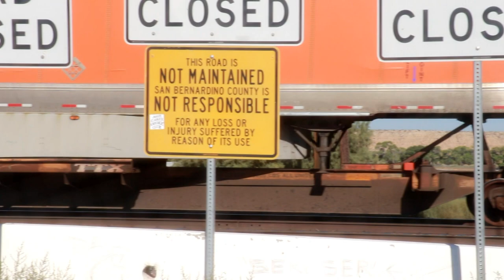BNSF Train Videos You Tube, BNSF Manifest Train, Q-Train, Z-Train, Auto-Rack V-Train,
BNSF 5536 C44-9W  GE   12-10-20   MP740   WB   H-BELBAR3
BNSF Manifest Train,

BNSF 6762 ES44C4  GE  12-30-20   MP733  EB   Z-LACWSP8-30L
Double Stack/Intermodal Train,
Los Angeles, Ca.  to  Willow Springs, Ill.

BNSF 6850 ES44C4  GE   10-19-20    MP25  WB    M-BARKAI1-14L
Manifest Train,   DPU 3x2

BNSF 6884 ES44C4  GE   8-7-20   MP25   EB   Z-SBDALT9-07L
Double Stack/Trailer Train,   San Bernardino, Ca.  to  Alliance, Texas

BNSF 6889 ES44C4  GE   7-26-20   MP25  WB   Z-Train
Double Stack/Trailer Train,

BNSF 6909 ES44C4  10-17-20   EB   MP17.3
Double Stack Train,

BNSF 6914 ES44C4  GE   MP25  EB   8-1-20   Z-LACCHI7-01L
Double Stack, Trailer, Container Train,
Los Angeles, Ca,  to  Corwith, Ill.

BNSF 7229 ES44DC  GE   12-10-20   MP740  EB    Q-LACFTM1-10
Intermodal/Double Stack Train,

BNSF 7321 ES44DC  GE    11-5-20   MP731   EB   Q-LACPPC6
Double Stack,  Trailer Train,

BNSF 7394  ES44DC  GE   12-30-20    MP731   EB   V-SBDELP4-29A
BNSF Auto-Rack Train,